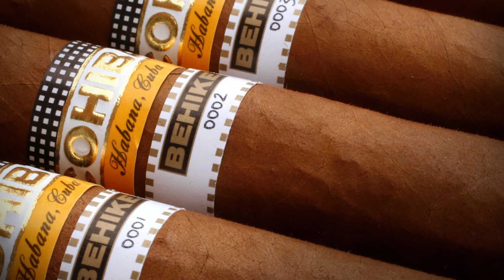Full Production Cycle of Tobacco